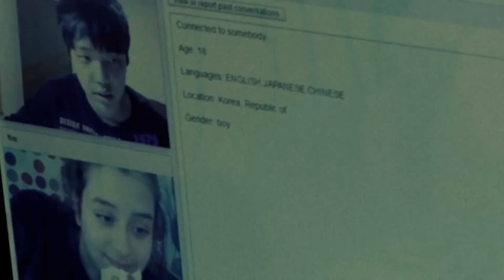HARAMISTES (Pécheresse) Bande Annonce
2 Jeunes filles voilées, en doudoune baskets,  découvrent le désir...

On ne badine pas avec l’amour. Rim, dix-huit ans, rappelle à sa soeur Yasmina, dix-sept ans, qu'elle ne doit pas parler au garçon qui lui plaît. Mais à force de parler de tout ce qui est interdit, cela donne des envies. De rappels en conseils, Haramiste raconte l'histoire de ces deux soeurs au dress code voile - doudoune - basket, qui s'adorent, s’affrontent, se mentent, se marrent, se font peur, découvrent le frisson de la transgression et du désir amoureux.

Un film réalisé par Antoine Desrosières
Avec  Inas Chanti, Souad Arsane, Jean-Marie Villeneuve

Un point complet sur les films actuellement à l'affiche ou prochainement au cinéma !